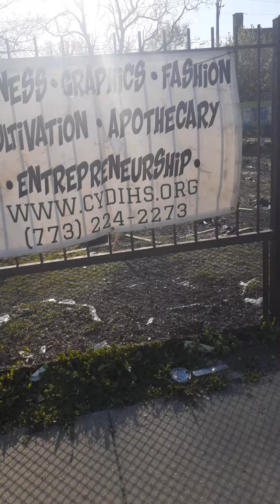Turkey's in Chicago on 77th halstead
Turkey's in Chicago